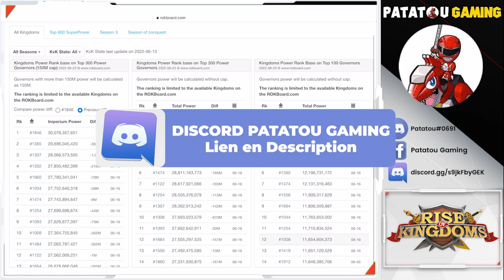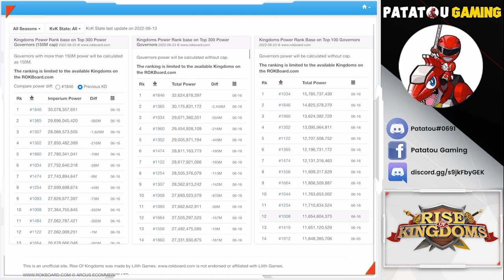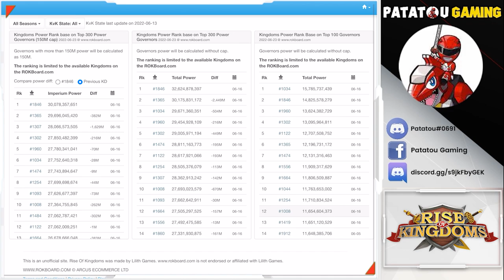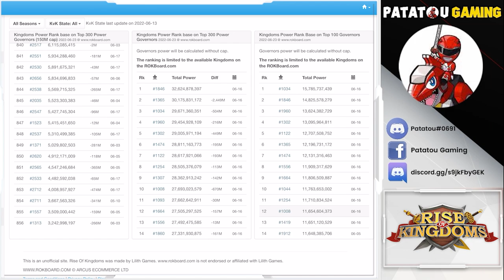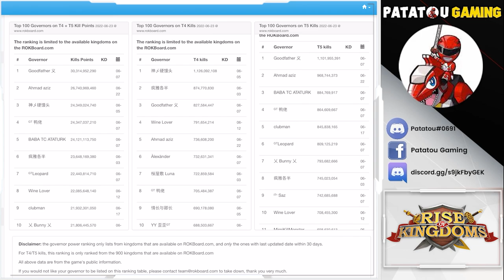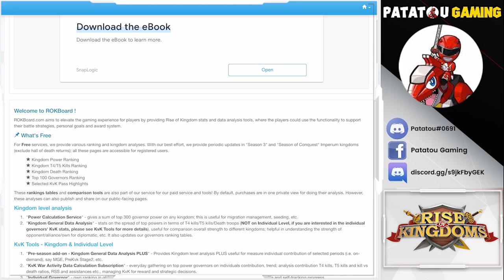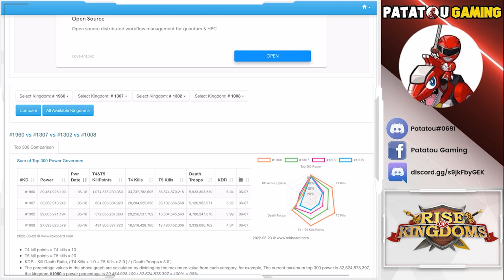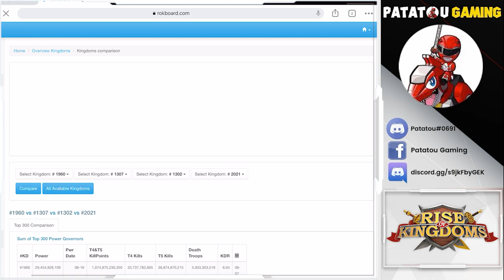MIGRATION ET RANKING! OU MIGRER? RISE OF KINGDOMS